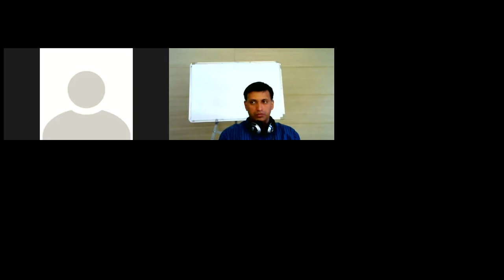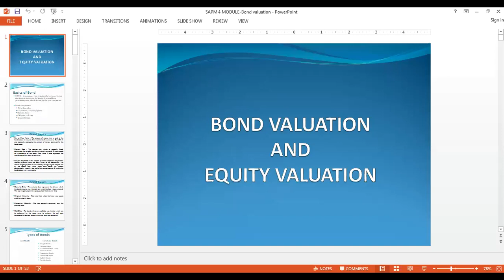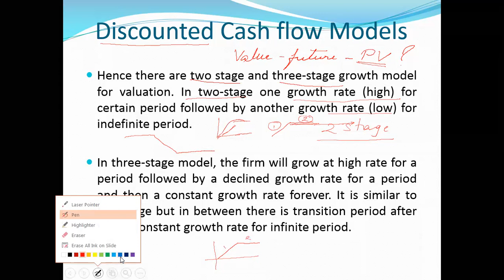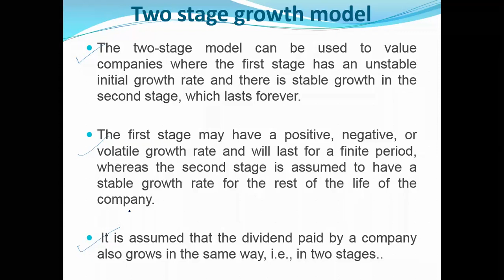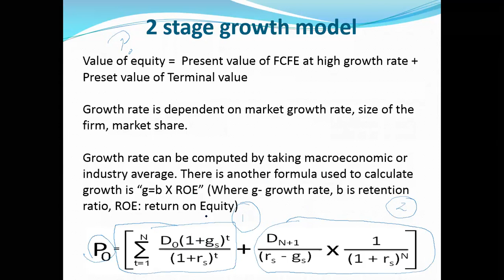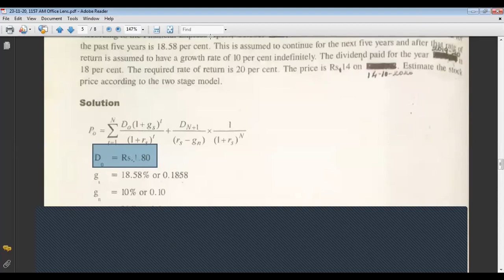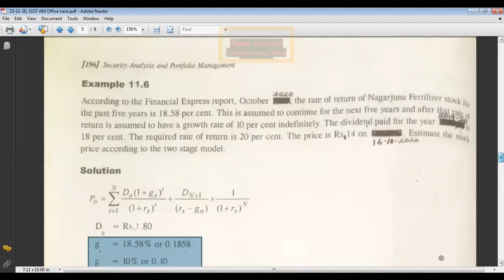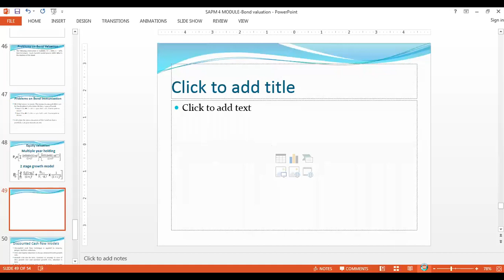Investment Management (VB)